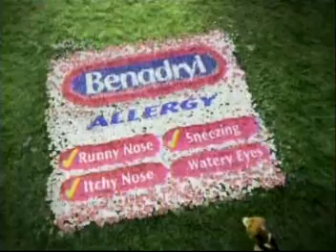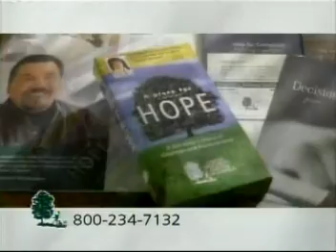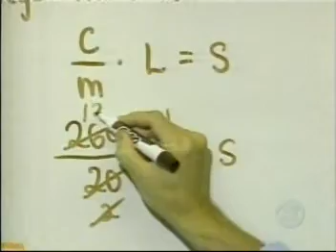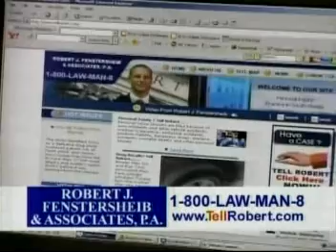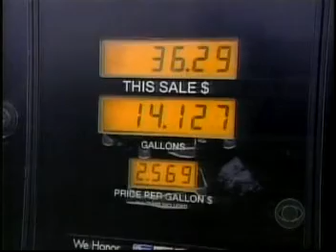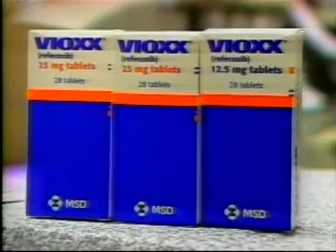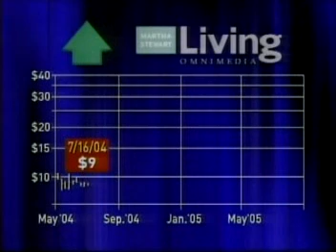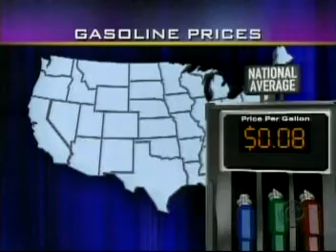Hurricane Katrina (mostly) - 2005-08-29 - CBS - hours before landfall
From the early-morning hours of August 29, 2005, here are:

* most of Up to the Minute with Melissa McDermott
* the first ten minutes of the CBS Morning News with Susan McGinnis

Both of these broadcasts feature extensive coverage of the impending arrival of Hurricane Katrina.